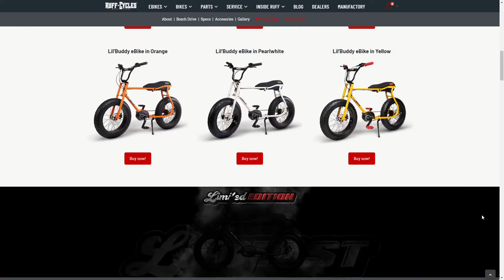Ruff Cycles Customizer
Ruff Cycles Customizer By dieTaikonauten From Germany
Custom cruiser owners build their bikes to be individual and impressive machines. With the Ruff Cycles Customizer you decide about the buildup, the color, the style and the accessories.